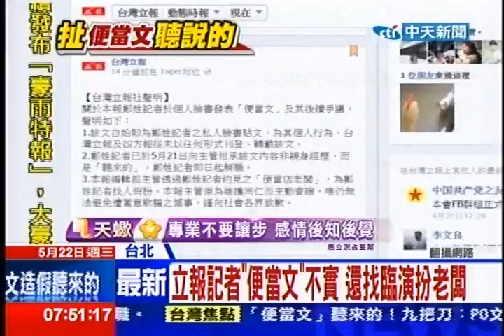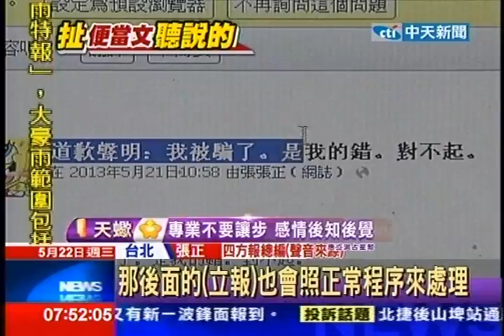中天新聞》立報記者便當文不實 還找臨演扮老闆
中天新聞》立報記者也曾經報導，還有便當店拒賣菲勞，情節和董小姐幾乎一樣，當時也被質疑造假，記者為了取信，還找立報主管，以及四方報總編輯張正，和便當店老闆碰面，這名記者21號晚間坦承，便當店老闆，根本是臨時演員，他也立即遭到報社開除，而四方報總編輯張正，也決定請職，負起責任！